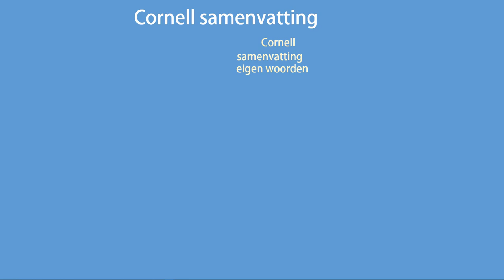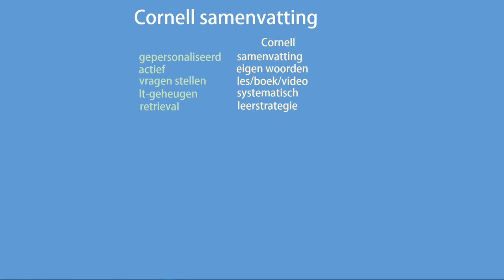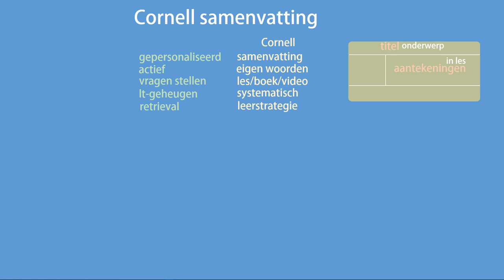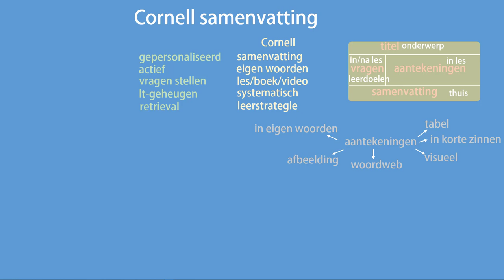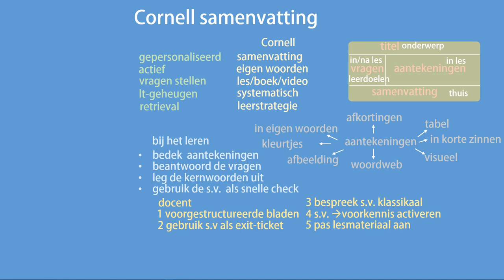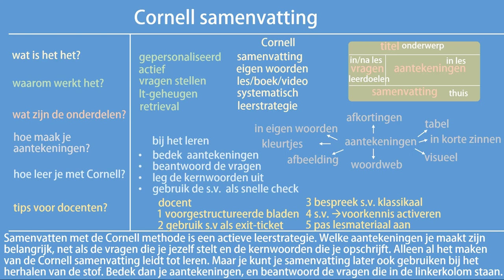De Cornell samenvatting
Deze video gaat over de leerstrategie 'Cornell samenvatting'. Wat is het, waarom werkt het zo goed, en wat kun je er, als leerling én als docent, mee?